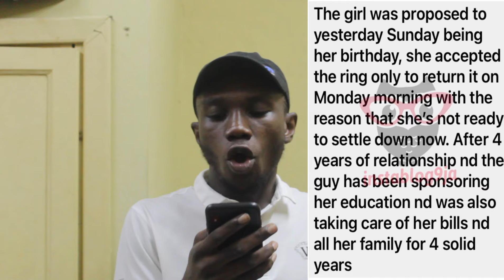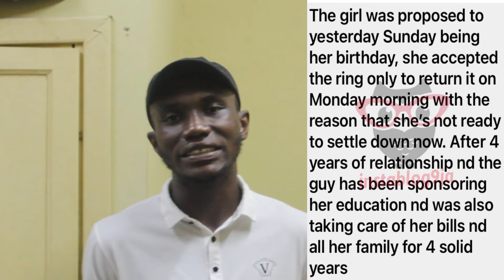Eiii Women...Man down after his girlfriend returned his ring just a day after accepting marriage💔😂